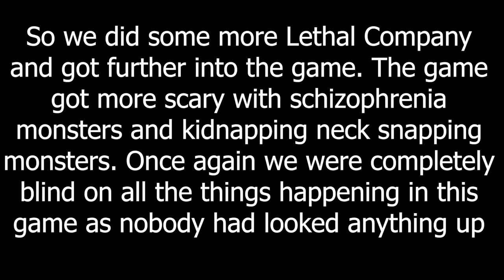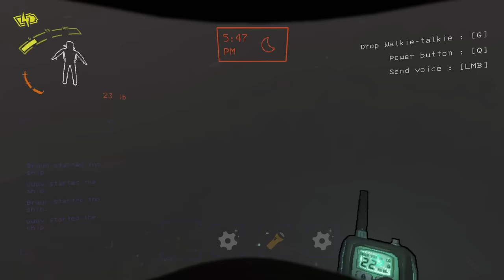Schizophrenia Is Bad - Lethal Company Memes